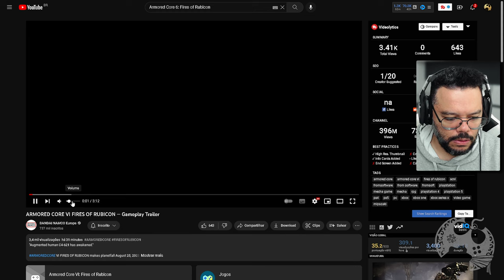Reagindo AO TRAILER IMPRESSIONANTE de ARMORED CORE VI: FIRES OF RUBICON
Quer um jogo de ROBOS descendo a pancada em outros ROBOS?
Pois bem, a FromSoftware vai te atender! Acaba de sair o trailer e data de lançamento de Armored Core VI e aparentemente está ABSURDO!!!
Mal posso esperar pra jogar!

- Jogue comigo
- Emotes únicos
- Grupo exclusivo no WPP e muito mais!!!

Caixa Postal: 4455
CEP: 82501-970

AGRADECIMENTOS
Kallil Augusto